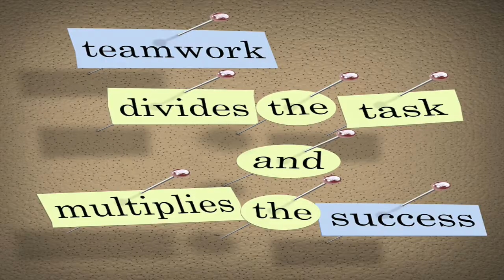Introducing KCHS Career Pathways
Guidance Counselors Charlie Collins and Tammy Baker plus a whole lot of students and teachers were on hand to present the various career pathways available at Knox Central High School.

Students were asked to label their top three choices, in order.  This information will be used to develop students class schedules for the fall term.

We look forward to seeing our 8th graders as they make their transition from Middle School to high school later this year.

Things just keep getting better and better at Knox Central.